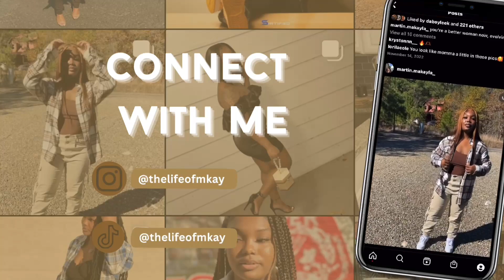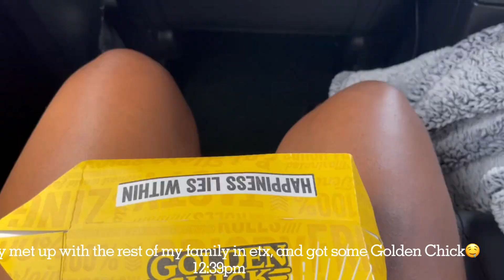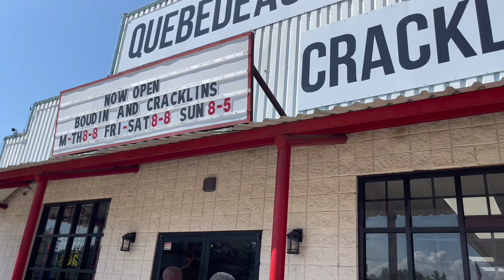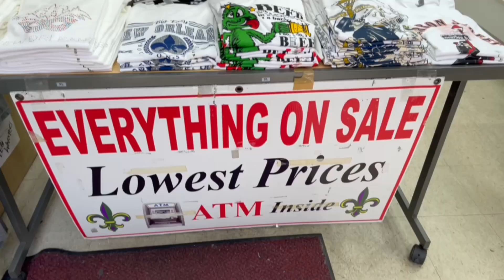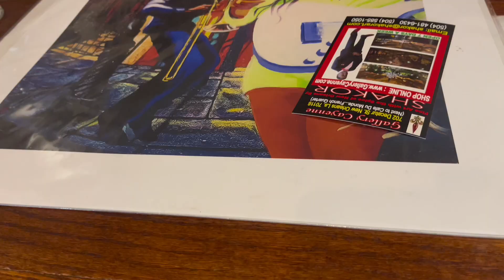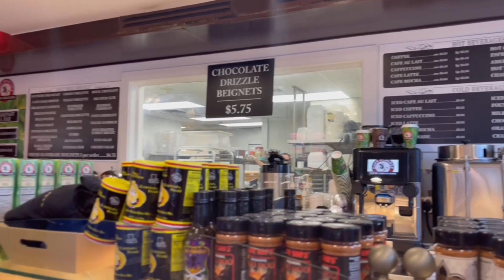NEW ORLEANS TRAVEL VLOG | FAMILY TRIP + BOURBON STREET + GOOD FOOD + CASINO AND MORE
📍Locations visited: New Orleans, Louisiana
📅Travel Dates: June 22nd-25th

In this travel vlog, you'll witness the magic of New Orleans through my lens, as I explore its historical landmarks, sample mouthwatering Creole dishes, and sway to the rhythm of jazz in the birthplace of this enchanting genre. Whether I'm strolling down the famous Bourbon Street, savoring beignets in Café du Monde, or reveling in the lively atmosphere of the annual Mardi Gras celebration, I promise to bring you along on every adventure!

Thank you for joining me on this incredible journey through New Orleans! Let's explore the world together, one destination at a time. 🌎✨

Hair Products:
Dr. Bronner's - Organic Hair Crème
Lily of the Desert Aloe Vera Gelly
As I Am Jamaican Black Castor Oil Water